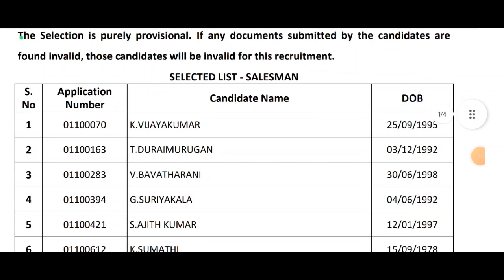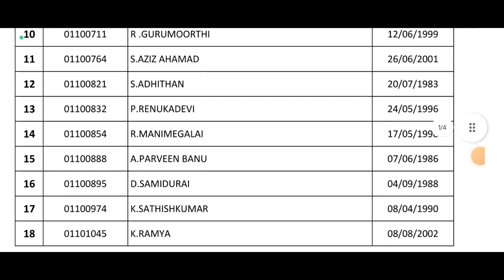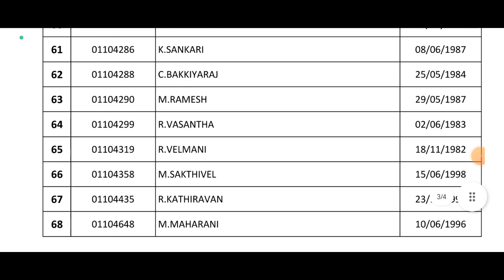அரியலூர் மாவட்டம் ARIYALUR DISTRICT ration shop salesman packers selection list released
​@BharatExams அரியலூர் மாவட்டம் ARIYALUR DISTRICT   ration shop salesman packers selection list  released

அரியலூர் மாவட்டம் ARIYALUR DISTRICT  ரேஷன் விற்பனையாளர் மற்றும் கட்டுனர் தேர்வு பட்டியல் வெளியீடு
Ration Shop Results Chennai Dinamalar Newspaper Update
rationshopresult 2023
tnrationshopresult 2023